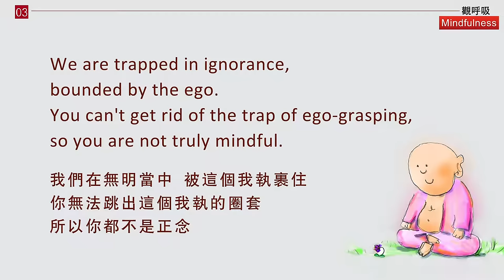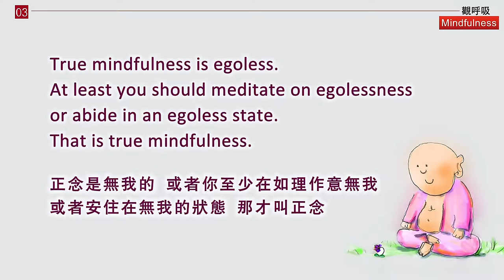【ENG DUB】Mindfulness 3-11 Problem Six: Boredom | 問題六：無聊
你坐那坐一個小時很無聊，這說明你還不知道什麽叫禪修。你需要正念，知道自己要幹什麽。
If you feel boring to sit there for an hour, it indicates that you don't even know what meditation is. You need mindfulness to be aware of what you are doing.

保持正念很難，要保持這個覺知，然後看清事情的真相。
Maintaining mindfulness is difficult. We need to maintain this awareness and then see the true nature of things.
我們在無明當中，被這個我執裹住，你無法跳出這個我執的圈套，所以你都不是正念。
We are trapped in ignorance, bounded by the ego. You can't get rid of the trap of ego-grasping, so you are not truly mindful.
正念是無我的，或者你至少在如理作意無我，或者安住在無我的狀態，那才叫正念。
True mindfulness is egoless. At least you should meditate on egolessness or abide in an egoless state. That is true mindfulness.

這裏說無聊，不可能的，無聊就不會去打坐了。你覺得無聊的話，說明你都不知道禪修是在幹什麽。觀察你的心態。
Here, it says feeling boring, which is impossible. If you find it boring, you wouldn't meditate. Boredom indicates that you don't even know what meditation is about. Observe your mind.

WeChat ID：sakyaYM
WeChat Official Accounts ：YM PURELAND
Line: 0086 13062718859